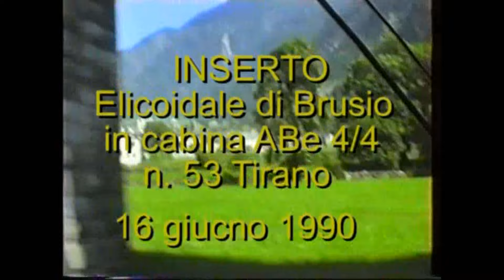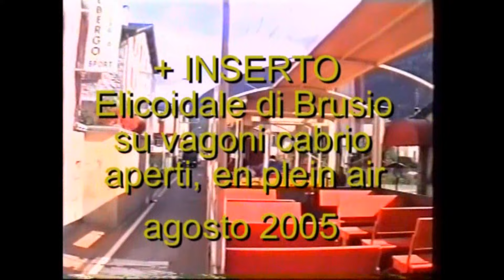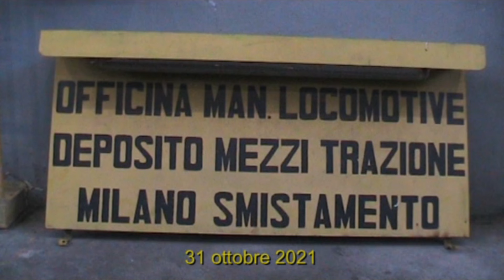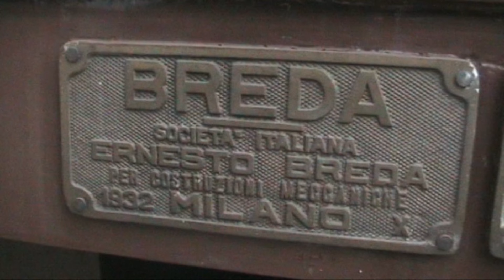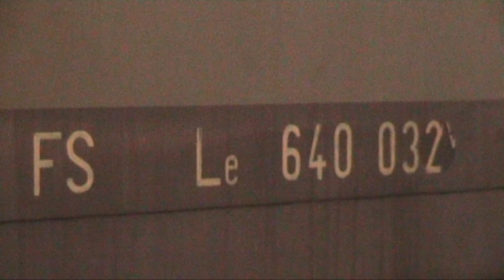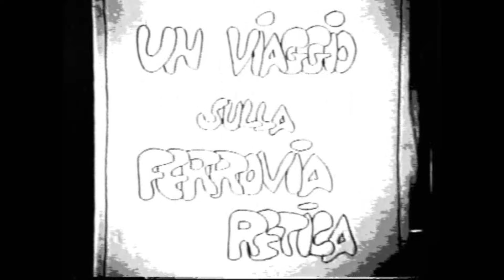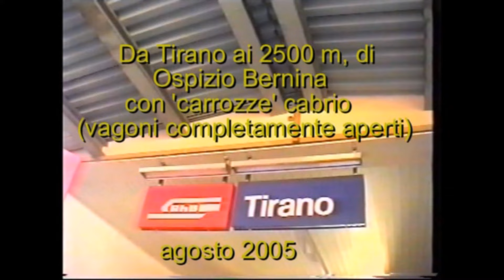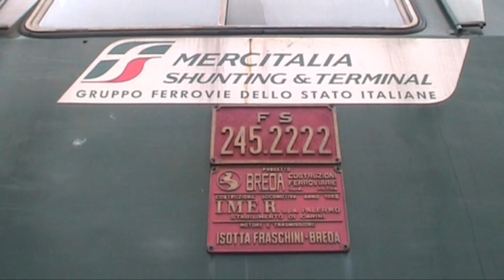Milano Smistamento anni 2013 e 2021 e inserto Brusio 1990 in cabina ABe 4/4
In questo autunno inoltrato 2021 stan finalmente tornando gli eventi in presenza ma il maldito covid cova pur sempre.  Vado al Porte Aperte di Milano Smistamento 31 ottobre 2021. Col ricordo della memorabile visita di 8 annetti fa ... aggiungo dunque un telegrafico inserto estrapolato dall' esaustivo videino di quell' ormai lontano giorno, 23 marzo 2013.
Ecco il commento che postai col videino del 2013:
Domenica 24 Marzo 2013, sotto una pioggia incessante che -ecco come sempre un ... lato positivo- amplifica la resa scenografica del vapore, ben 6 locomotive a vapore accese monopolizzano la grande piattaforma girevole di Milano smistamento. Sono la 685.196, la 740.038, la 880.051, la 625.100, la 200.05 (anno 1883!), il gigante ex DDR 50.3673.
Questo è il quinto ed ultimo video della serie iniziata con 'Una giornata da Ale 883' e continuata con 'Ing. Luigi Cantamessa, muso nero' , 'Arturo Paruscio, maestro del vapore' , 'Vapore: doppia trazione in Valtellina'. Una saga del vapore.
Visto che in questa visita a Milano Smistamento 2021 riprendo il plastico in Ho con l' elicoidale di Brusio, ecco un secondo inserto da un mio videino del 1990 in cabina ABe 4/4 sull' elicoidale di Brusio, a cui avevo corredato queste note:
Anno 1990: stazione di Tirano delle Rhb, scartamento metrico, la Ferrovia del Bernina. Arriva l' elettromotrice ABe 4/4 n. 53, nome 'Tirano', con 3 carrozze. La vecchia elettromotrice ABe 4/4 n. 36 manovra e compone un treno che lascia alla 53 che si pone in testa. Salgo in cabina della 53 e partiamo (ho ottenuto un permesso scritto per viaggiare in cabina, tramite gli uffici di Landquart).
Il treno passa lentamente per le vie di Tirano e sfila la grande Basilica della Madonna di Tirano.
Il cancello di confine con la Svizzera, a Campocologno.
Si entra in Val Poschiavo, canton dei Grigioni.
Ecco il celeberrimo viadotto elicoidale di Brusio, in pietra di cava, a 9 archi: ogni volta è uno spettacolo.  In stazione di Brusio incrociamo la 52 ... 'Brusio'.
Sempre visto che ci sono, aggiungo altre riprese del 1997 su un' altra ABe 4/4 con la celeberrima elicoidale.
Poi passo ai commenti di questa visita al Porte Aperte di  Milano Smistamento 2021.
Ecco una pura rassegna dei rotabili ammirati:
E 645 021 di Prima serie, storica livrea verde magnolia - grigio nebbia.
E 636 284 Camilla, anno 1960 costruzione Ansaldo; nuove cabine di guida dopo l' incidente del 1990.
Automotore 214 1051, anni '70, motore Fiat 8217.
Il carroponte , gru a ponte per sollevare pesanti rotabili.
Locotender GR 835 047, Breda del 1906, che era monumentata all' autodromo di Monza.
Ambrogino 209 005, numero non reale, Badoni anno 1969.
Carro Soccorso Dep. Domodossola Vs riportato alla sua livrea originale.
Le magnifiche Littorine ALn 556 1236 e ALn 556 1277 FSF ex FS, Fiat del 1937.
Le Varesine E 623 629 ed E 623 612 Breda e GE anno 1932.
Il carro in legno Fma = monta alta = tetto sostituito.
Le 2 carrozze a 3 assi ex monumentate autodromo di Monza, Biy e BDiy.
Tigre E 633 204, costruzione Sofer Ansaldo anno 1988.
Il carro trasbordatore esterno.
Una serie di carrozze del Treno Presidenziale: S 92, S 36, SD 41, SD 51, S 83.
Rimorchietto Le 640 032.
La caldaia della GR 835 226, OM Napoli 1911.
Caimano E 656 596.
Esco e vado alla grande piattaforma girevole da 25,5 m. di diametro e ponte con portata 160 tonnellate, cuore dell' impianto, con le Rimesse circolari attorno.
Locotrattore CRAB 2100 E Zephyr e una panoramica dei mezzi attorno: E 405, Tigroni E 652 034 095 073, Tigre E 633 238, 214 4178, altri due Caimani E 656.
La piattaforma in azione, girando.  Interno Rimesse: 3 Tigroni E 652 e 2 E 494.
Poi visito i plastici, cui ho già accennato. Quindi l' esterno, dove un tempo era la seconda piattaforma girevole dedicata al vapore. Ora nel piazzale sostano locomotive nuove e rotabili accantonati.  D 145, 245 da manovra, nuova Vossloth De 2418 e 2420, D 146 2023, 245 2222.
Deposito Locomotive di Milano Smistamento: la Storia su rotaie.